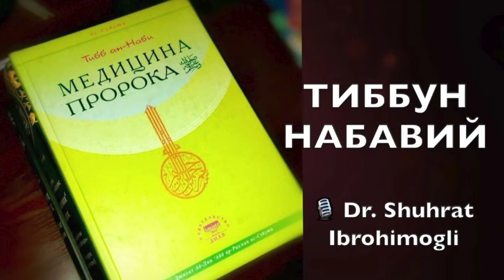№078 Табибга хизмат ҳақини бериш. Қуръон оятларини ўқиб беморга дам солиш.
Tibb_un_Nabiy 078

🎧  Табибга хизмат ҳақини бериш

🔸 Илон чаққан кишининг устида Фотиҳа сурасини ўқиб дам солиш ва бу хизмат учун ҳақ сўраб олиш жоизлигини кўрсатувчи ҳадис ҳақида;

🔸 Қуръон оятларини ўқиб беморга дам солиш, агар ширк амаллар аралашмаса, жоиз бўлиши ҳақида;

🔸 Турли хил тумор ва кўзмунчоқлар каби нарсаларни тақиш, агар шу нарса ёмонликлардан асрайди, деб эътиқод қилинса, бу ширк амалга айланиши ва мусулмон учун бундай туморларни тақиш ножоиз бўлиши ҳақида.